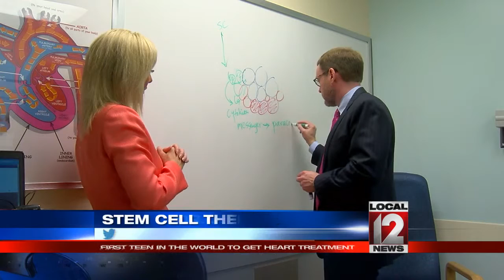Medical Edge: First teen in the world to get heart stem cell treatment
CINCINNATI (WKRC) - He is just a teenager but a breakthrough treatment he is testing at Cincinnati Children's Hospital could save thousands of lives one day.

A team at The Heart Institute at Cincinnati Children's Hospital medical center is the first in the world to conduct a clinical trial using a unique stem cell therapy. It's been used in adults but never in kids before and it could change the course of lives forever.

Caleb Sizemore is an 18-year-old college student majoring in Hospital Management. He's been cared for in hospitals for much of his life, he has Duchenne Muscular Dystrophy. One of those muscles is his heart.

Dr. John Jefferies said, "So the disease they develop is something called, is a thing called cardiomyopathy."

The good news is that Caleb's team, led by Dr. Jefferies, may be able to slow down the progression of the heart problem with a new treatment he's been given called Cardiosphere-derived stem cell therapy or CDC therapy. The cells are taken from donor heart tissue, expanded in a lab and then infused right into the heart.

Since stem cells take on the properties of other cells, "This therapy actually offers us the opportunity to reverse some of that scar tissue and if we could reverse the scar tissue in theory we could keep the heart tissue normal indefinitely," said Dr. Jefferies.

They are now following Caleb. We won't know how well it works for about six months. Local 12 will of course bring the results. The idea is that this would be a continual treatment which would be given much in the same way health officials give continual blood pressure or diabetes medicine.